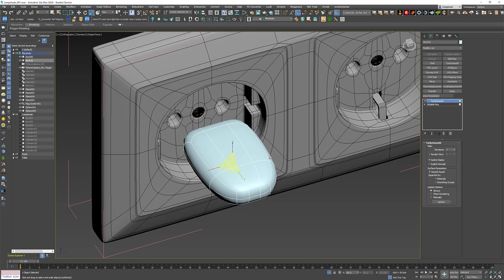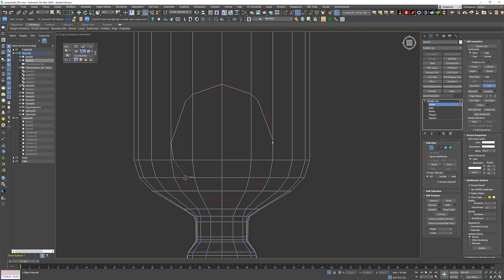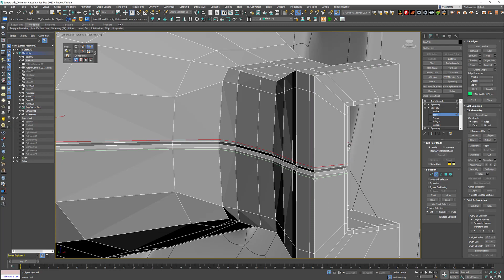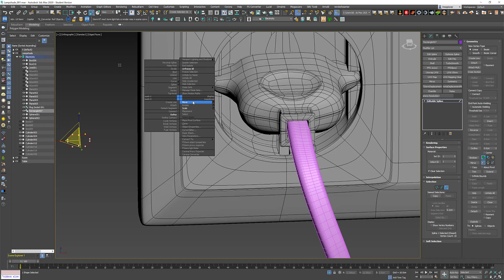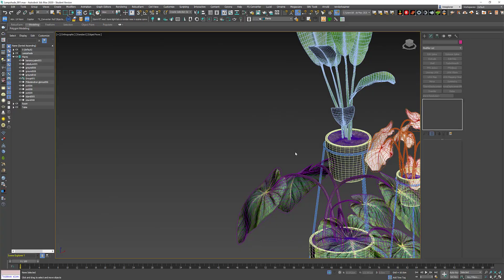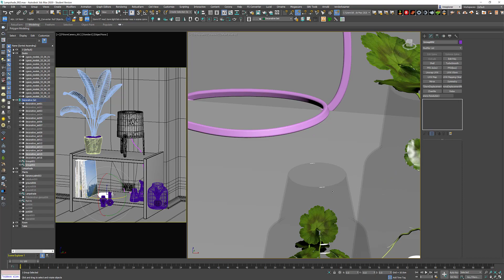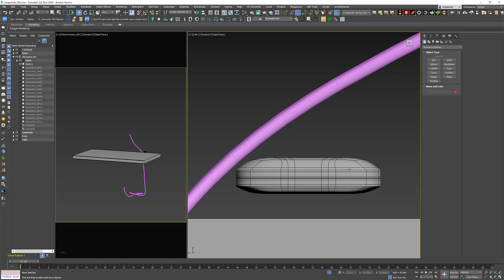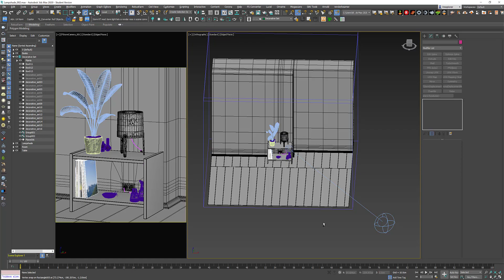Lampshade Tutorial | 3ds Max / Fstorm part 2